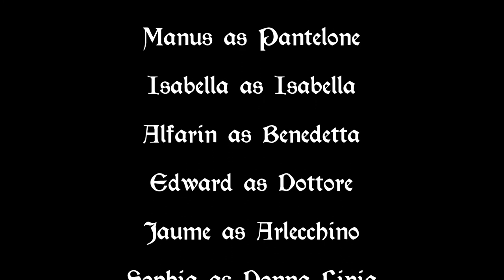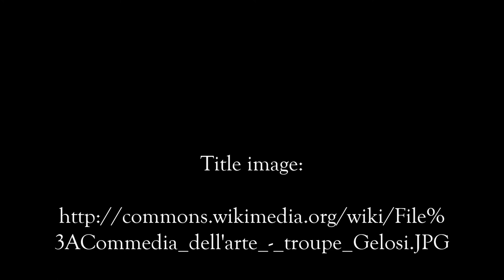"Arlecchino of La Mancha" performed at Atlantian Kingdsom Arts & Sciences Festival 2017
I Firenzi performs "Arlecchino of La Mancha", an original scenario by Luceta de Cosimo, at the Atlantian Kingdom Arts & Sciences Festival in the Canton of Falcon Cree (Greenville, SC) on March 4, 2017